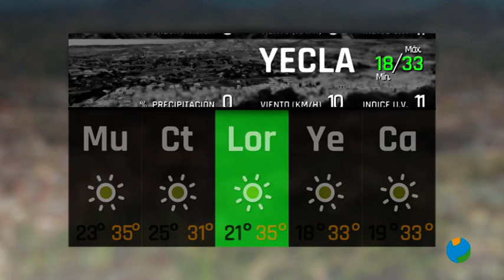07/07/2023 La Previsión del tiempo para esta tarde